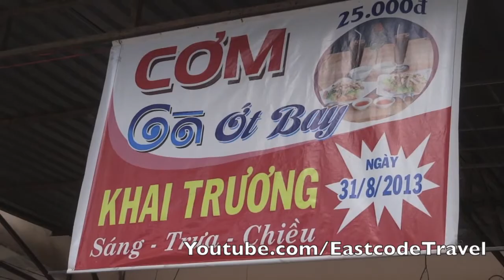Gà ớt bay Vietnamese grilled chili chicken Pleiku Gia Lai